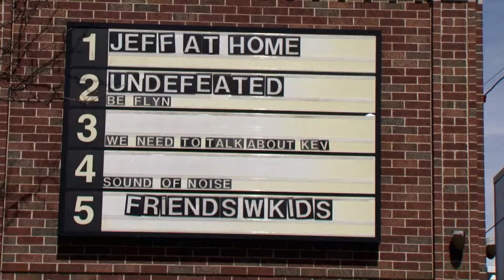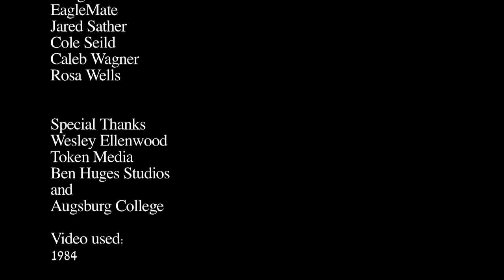Reflections on Cinema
For most film majors the final production course they take before graduation is FLM 495. In this keystone course students brainstorm, pitch story ideas, plan, and then produce a documentary as a group effort. This course demonstrates how important cooperation, communication, and efficient workflow are to film production. Rosa Wells remarked, "It [the film keystone course] was a very valuable experience for me. It helped me see that I really need to get better at working with others, being stronger in my opinions, taking more initiative and helping to push others to do their best work."

The project the students produced was entitled Reflections on Cinema, and attempted to investigate the film industry has changed with increased access to technology. Or to put in another way: Is film dead?

"The consensus was that it was not necessary for an artist to be formally educated to make great art," said Cole Seidl. He added, "I agree with this, but I'd elaborate further. It's not necessary for an artist to have formal education, but for an artist to discover who he or she truly is (as an artist) the time, the people, and resources available in a formal educational environment are greatly beneficial."

Cole's immediate plans upon graduation are to teach high school English in Taipei, Taiwan. "I feel that if there is one single thing that could be guaranteed to improve one's filmmaking, it's world experience," he said.

For this project, ten students interviewed four individuals involved in various levels in the Twin Cities film scene. The resulting 10-minute documentary was screened for the first time on April 29th, 2012 on Augsburg's campus. The group plans to enter the project in several local and national festivals.

Another in the class, Caleb Wagner, was pleased with the finished keystone project. He said, "In addition to providing me with a college education and training in my fields of study, Augsburg College has provided me with life experiences that have helped me become the person I am today. Living in such a diverse neighborhood and campus has opened my eyes to issues and worldviews that I never experienced before."